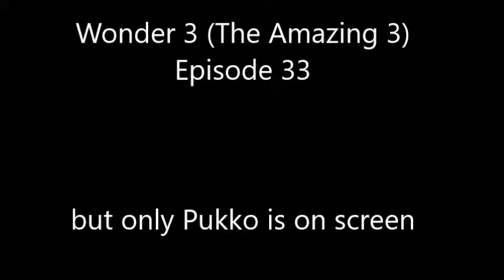Wonder 3 (The Amazing 3) Episode 33, but only when Pukko is on screen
it's cold outsideeeeeeee